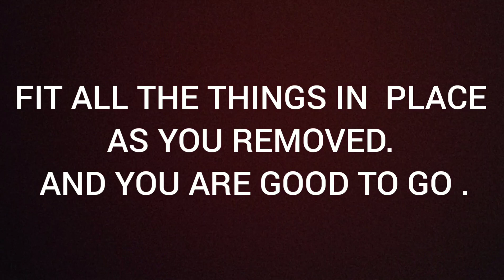Chain installation bajaj Rs 200/Ns 200.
You might have seen when you're chain kit is toast your mechanic will be cutting the chain and put a link in between but this process is not for all bikes. I have shown the proper installation for a chain without link.